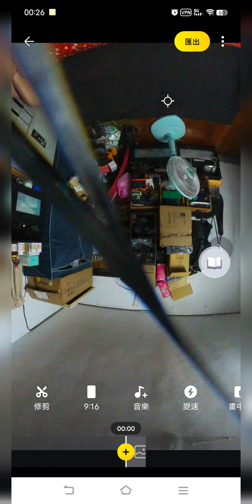insta360x3 各種護鏡，矽膠套，兔籠交換安裝，測試不用兔籠，使用矽膠套+可拆式護鏡失敗了，裝不上